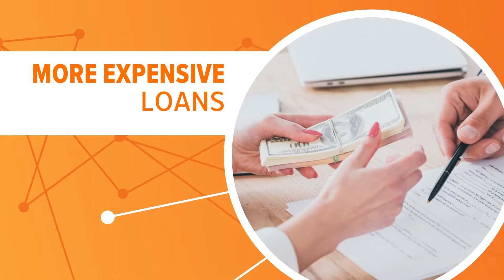What happens when the Federal Reserve raises interest rates?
What happens when the Fed raises interest rates?

The Federal Reserve's mission is to keep the US economy going. So when inflation or a "bubble" happens, they step in and raise interest rates to help cool down the economy.

That makes loans more expensive for people and businesses, so more people postpone projects that involve financing.

It also causes car and private student loans to change, making it cost more to pay back debt or buy a new car. But it does help reduce the supply of money in circulation, which can help lower inflation.

And there is a bit of good news.